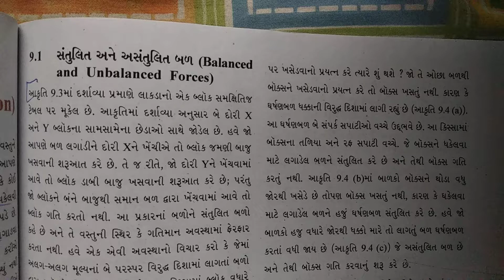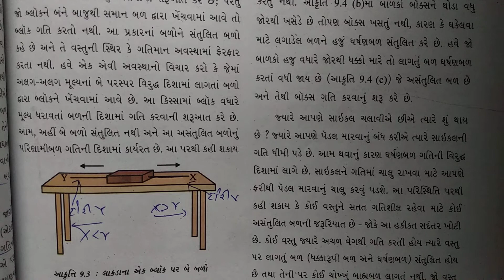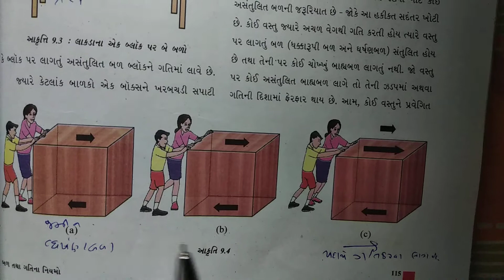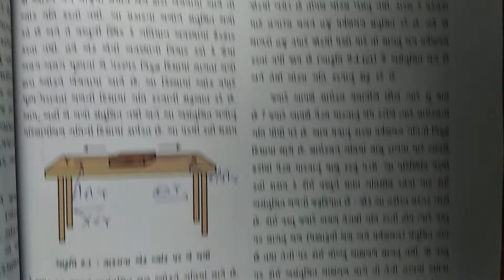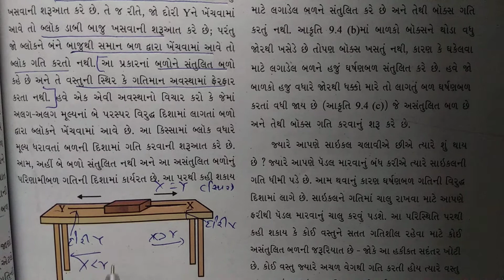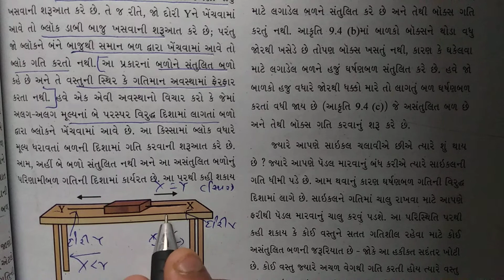ધોરણ 9 Science chapter-9 "બળ તથા ગતિના નિયમો"(9.1part1) bad tatha gatina niyamo gujarati